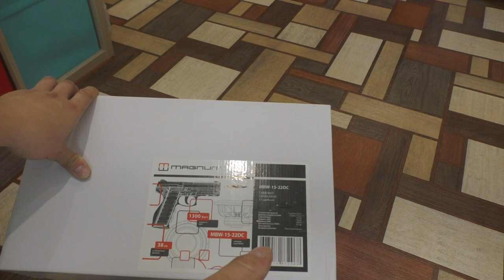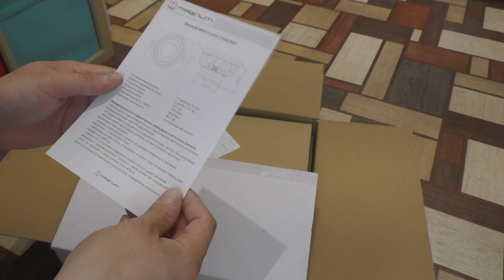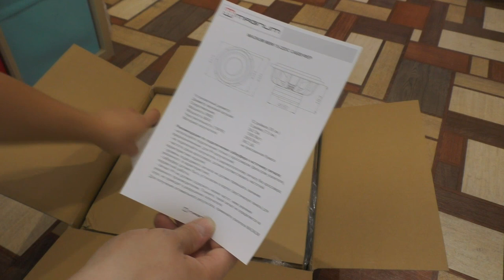MAGNUM MBW15-22DC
ГРУППА В КОНТАКТЕ Добавляем новости, свои проекты как музыкальные так и тюнинг.